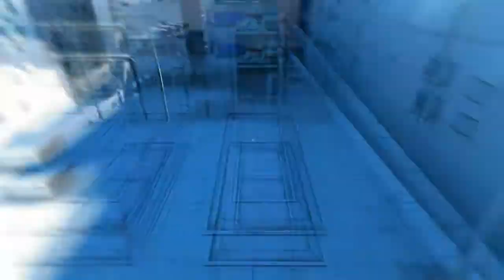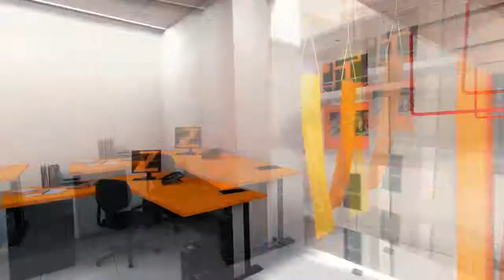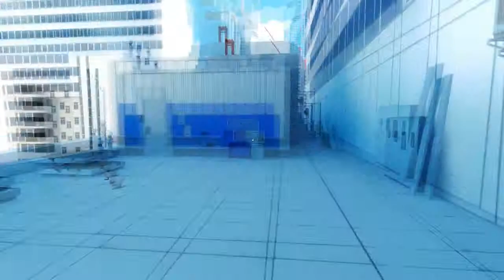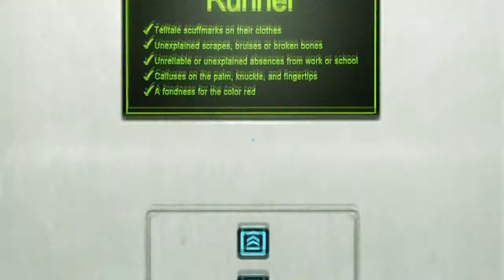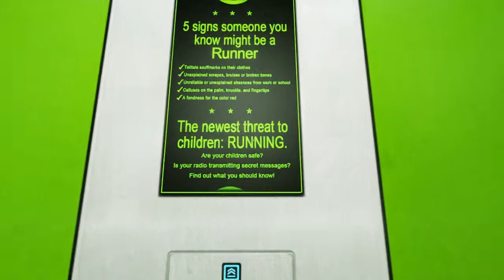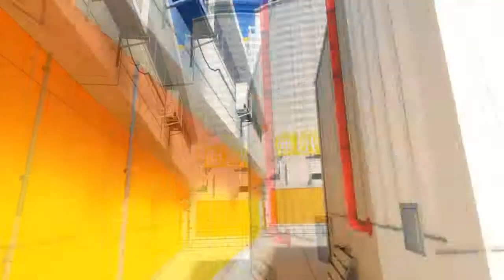Nyx Plays Mirror's Edge [4: RAGE QUIT]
*incomprehensible muttering and swearing*